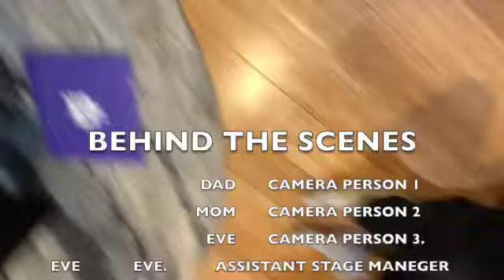Turkey Day (Watchamacalit ep 2)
A crazy Thanksgiving